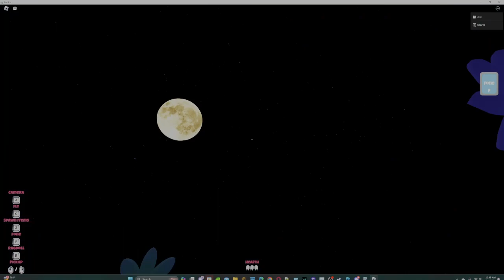Fricklet menace 2 e3 s1